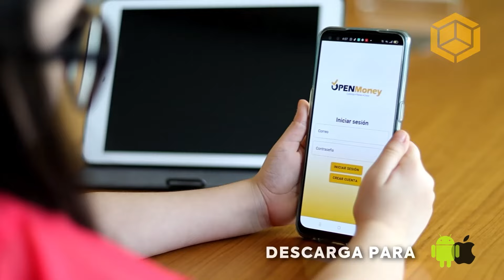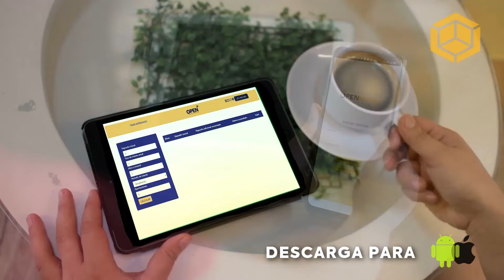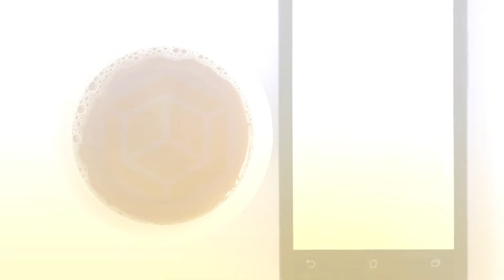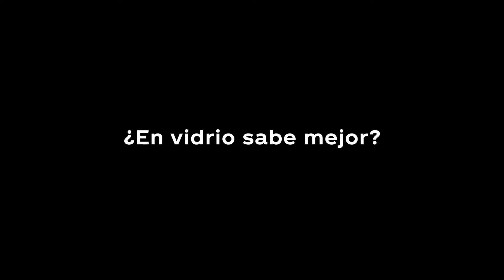T5 E72: Insomnia, Avenida Utopía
Hoy en Desvelados 😎 con Juan Ramón Palacios Chapa desde

Avenida Utopía